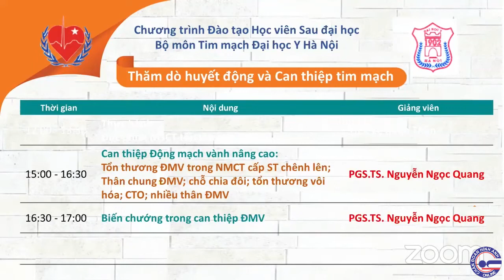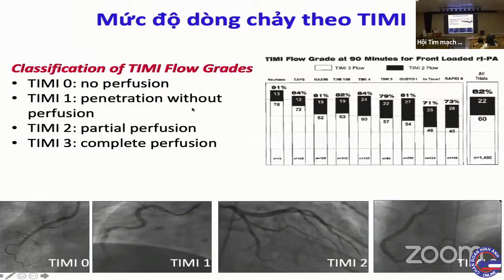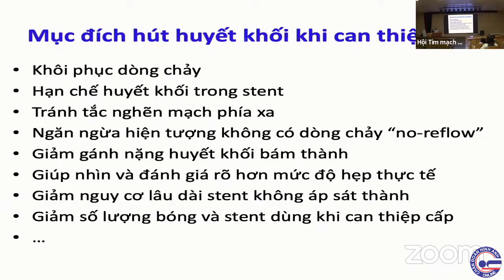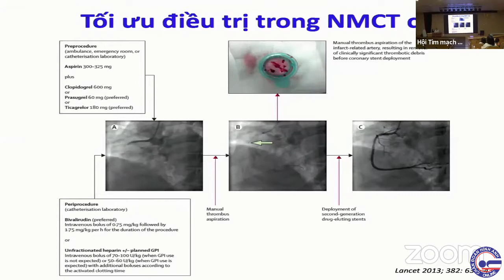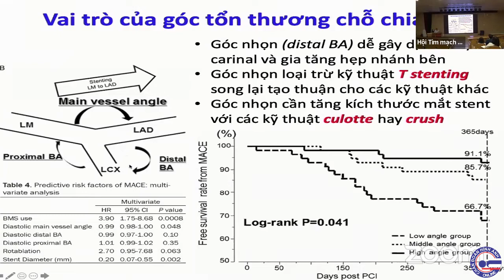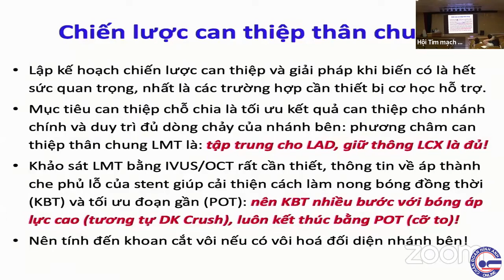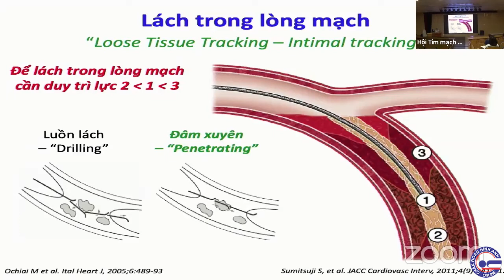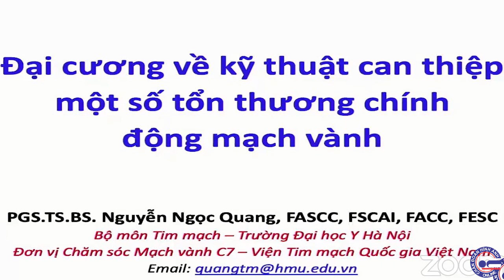#10 Đại cương về kỹ thuật can thiệp tổn thương chính động mạch vành. PGS.TS.BS. Nguyễn Ngọc Quang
Chương trình Đào tạo Sau đại học ”Thăm dò huyết động và Can thiệp tim mạch” Bộ môn Tim mạch Đại học Y Hà Nội, 01-10/12/2020
Tổn thương ĐMV trong NMCT cấp chênh lên, thân chung ĐMV, chỗ chia đôi, tổn thương vôi hóa, CTO, nhiều thân ĐMV